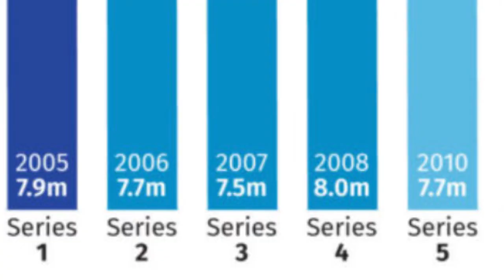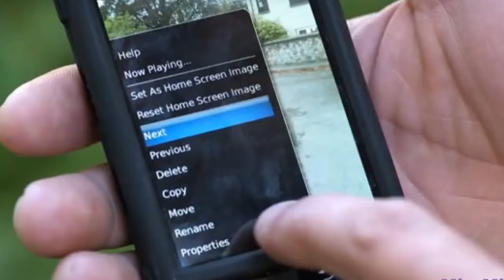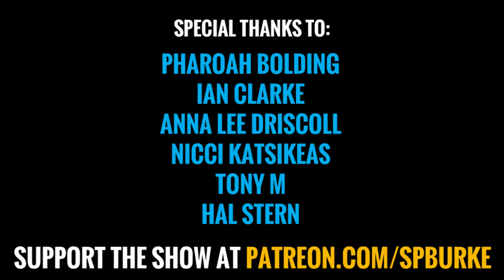DOCTOR WHO - Top 6 Best & Worst STEVEN MOFFAT Episodes - Gray Man Reviews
Special thanks to the Chique Geeks & Blake Dale

Starring + Produced by SPBurke
Scarf + Sonic Screwdriver provided by April Wiza

Special thanks to:
Pharoah Bolding
Ian Clarke
Anna Lee Driscoll
Nicci Katsikeas
Tony M
Hal Stern